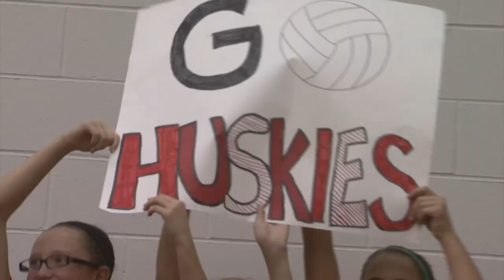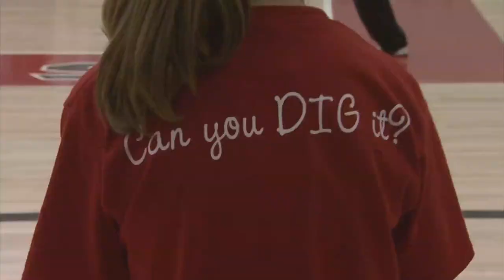NIU Volleyball 2014-15 highlight Video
Edited by Rachel Wicks